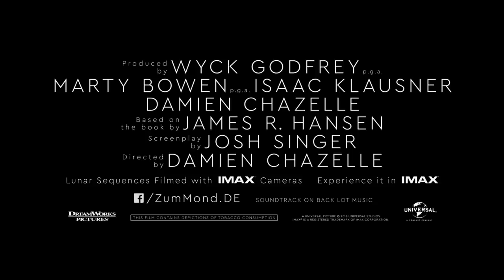Aufbruch zum Mond - Trailer #3 deutsch/german HD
Ab 8. November im Kino

Er gehört zu den größten Helden des 20. Jahrhunderts: Neil Armstrong, der erste Mann auf dem Mond. AUFBRUCH ZUM MOND erzählt aus Armstrongs Leben und von den enormen Konflikten und Entbehrungen, mit denen der Pilot vor und während seiner legendären Mission konfrontiert war. Gleichzeitig schildert der Film auf ergreifende Weise die hochdramatischen Ereignisse des amerikanischen Raumfahrtprogramms zwischen 1961 und 1969.

Das Drehbuch zu AUFBRUCH ZUM MOND basiert auf der offiziellen Biografie von Historiker James R. Hansen. Dieses „herausragende, makellos recherchierte Glanzstück” (London Times) avancierte zu einem New-York-Times-Bestseller.

AUFBRUCH ZUM MOND führt erneut ein gefeiertes Kreativ-Duo zusammen: Regisseur Damien Chazelle and Hollywood-Star Ryan Gosling (Blade Runner 2049, Drive, Crazy, Stupid, Love). Mit dem sechsfach Oscar®-prämierten La La Land, für den Damien Chazelle als bester Regisseur ausgezeichnet und Gosling bereits zum zweiten Mal für seine darstellerische Leistung nominiert wurde, sorgten beide für eine der großen Kinosensationen der letzten Jahre. An Goslings Seite ist Shootingstar Claire Foy als Armstrongs Ehefrau zu sehen,  bekannt aus der Erfolgsserie The Crown. Für ihre darstellerische Leistung als Elizabeth II. wurde sie mit einem Golden Globe und einem Screen Actors Guild Award ausgezeichnet.

Auch hinter der Kamera konnten Chazelle und Gosling die Top-Talente Hollywoods für AUFBRUCH ZUM MOND vereinen – angefangen bei Drehbuchautor Josh Singer, der für sein Skript zu Spotlight einen Oscar® erhielt und aktuell für das Drehbuch Die Verlegerin verantwortlich zeichnet. Wyck Godfrey und Marty Bowen, die mit der Twilight-Saga eines der erfolgreichsten Film-Franchises der jüngeren Vergangenheit in die Kinos brachten, produzieren AUFBRUCH ZUM MOND - gemeinsam mit Chazelle. Außerdem sind weitere hochkarätige frühere Mitstreiter des Regisseurs dabei, darunter  Kameramann Linus Sandgren und Komponist Justin Hurwitz – beide Oscar®-preisgekrönt für La La Land – sowie Cutter Tom Cross, der die begehrte Statuette für Chazelles Whiplash in Empfang nehmen konnte.